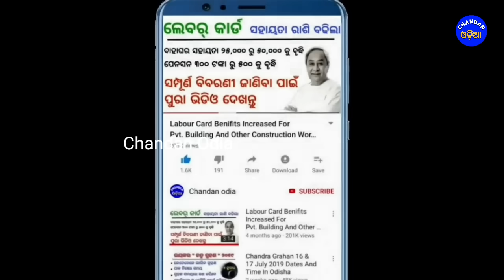ଆଜି ୨୧ ଜୁଲାଇ | ୧୧ ଜିଲ୍ଲାରେ ପ୍ରବଳ ବର୍ଷିବ | Chandan Odia